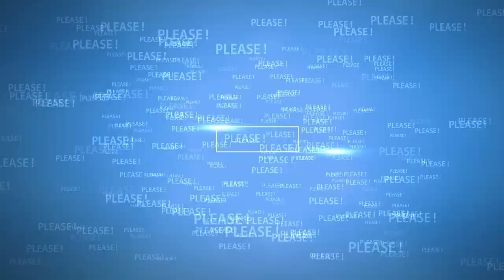😊 Princess Diana ❤️ The People’s Princess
Source: Reuters, ITN, BBC, People, Page Six, Mirror,  ZMG